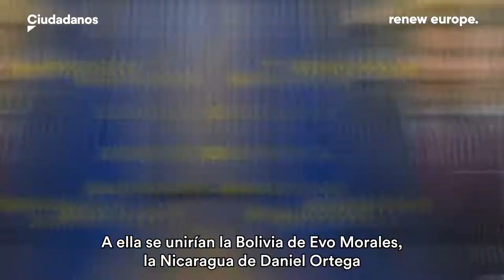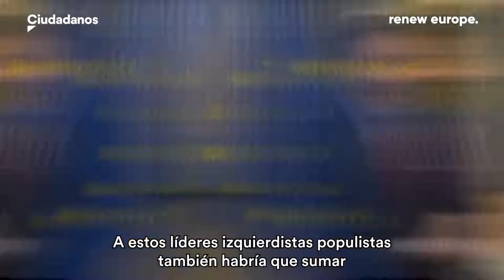ExterioresConBauzá: una nueva 'marea rosa' en América Latina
🤔 ¿Vamos hacia una nueva 'marea rosa' en América Latina?

¿Quiénes impulsaron el lema 'Patria, socialismo o muerte'?

¿Qué rol va a jugar China?

Nuevo ExterioresConBauzá, con mucho análisis geopolítico de la mano de José Ramón Bauzá

¡Dentro vídeo!